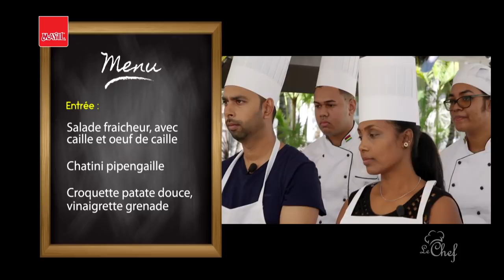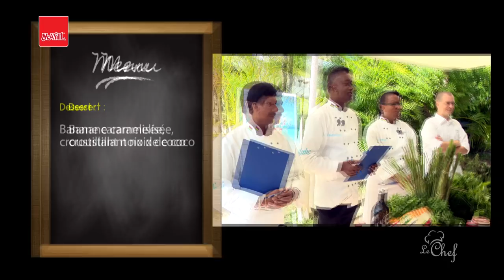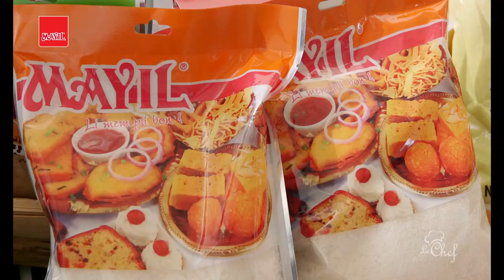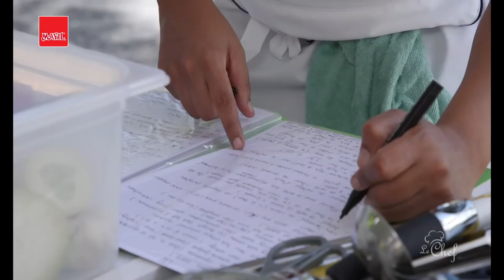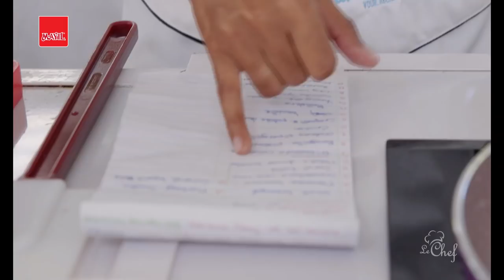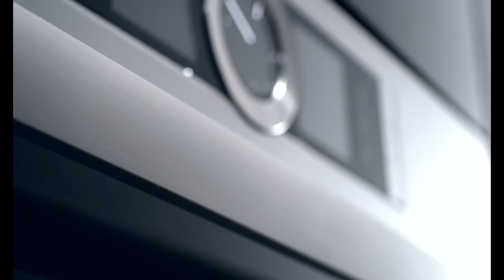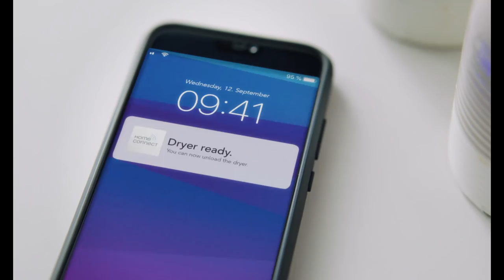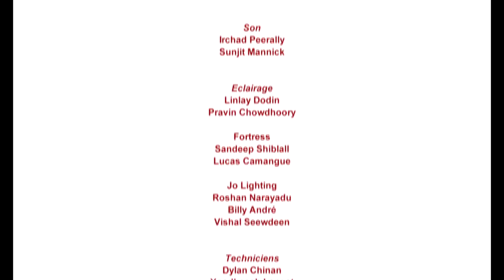Le Chef - Episode 04 Thème du Jour: Le Gibier